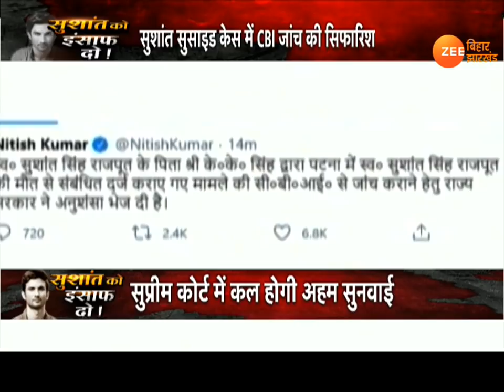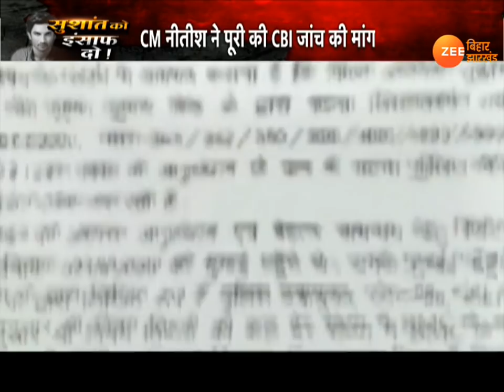Khabar Bihar :Today Bihar News in Hindi | Latest बिहार हिंदी न्यूज़ Today Live video | 04.08.2020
खगड़िया के मानसी में मंगलवार को गंडक नदी में नाव पलट गई है. इस हादसे के बाद 7 लोगों को रेस्क्यू किया गया है जबकि नाव पर सवार 20 लोग लापता हैं.